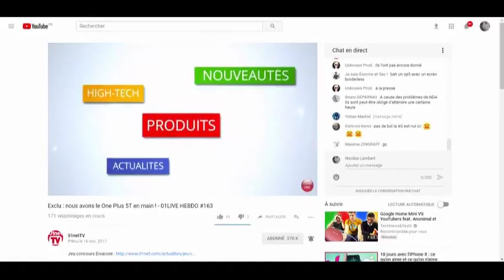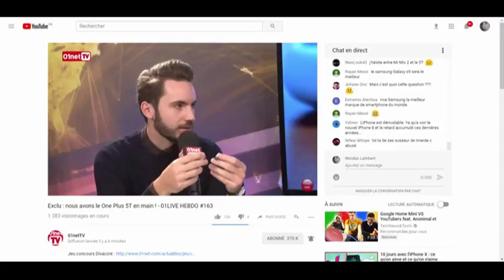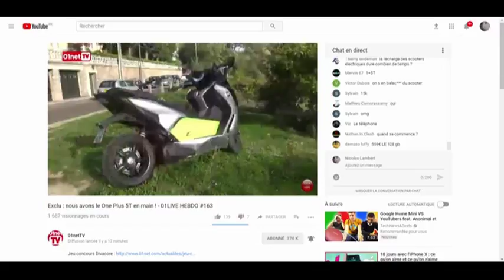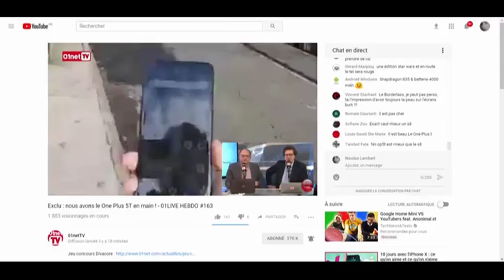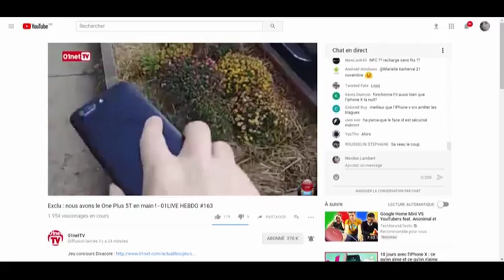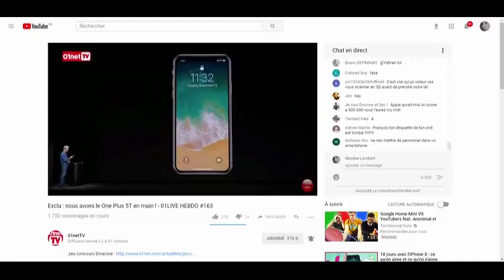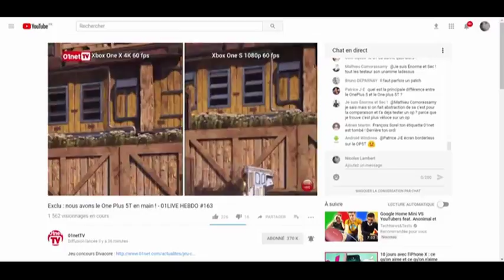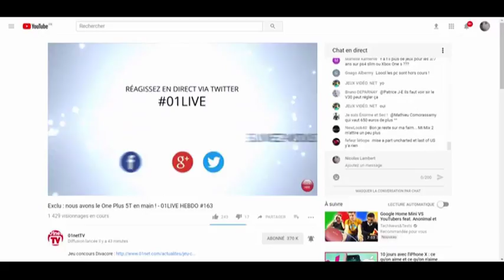01LIVE HEBDO nemero 163 Exclu nous avons le One Plus 5T en main